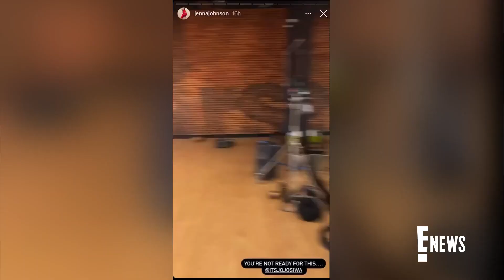JoJo Siwa's MAJOR "DWTS" Hair Transformation | E! News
JoJo Siwa dyes her hair and twins with her "Dancing With the Stars" partner Jenna Johnson for the ABC show's upcoming Halloween-themed episode. See Jojo's new look!